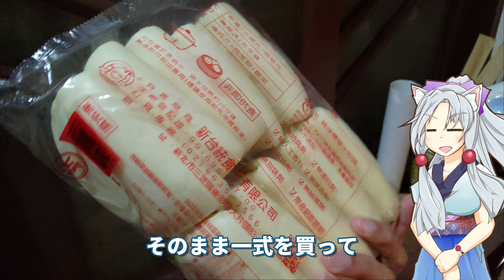台湾式ハンバーガー刈包をボロボロ日本語で作る【VOICEROID 東北イタコ】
旧暦12月16日は尾牙（ブエゲー）という土地神を祭る日ですわ。と同時に、台湾の会社もこの日の近くで忘年会を企画しますわ。そんな祭りの場でも、忘年会の場でも、欠かせない食べ物がありますわ。それが台湾式ハンバーガー、刈包（グァバオ）ですわ。割包・掛包・虎咬豬とも呼ばれていますわ。今回は尾牙当日に市場で買った刈包を食べますわ。

●立ち絵、挿し絵：
夏っぽい東北イタコ立ち絵（宙ノくじらさん）

●音楽、効果音：
Little Prelude and Fugue（Sir Cubworthさん）